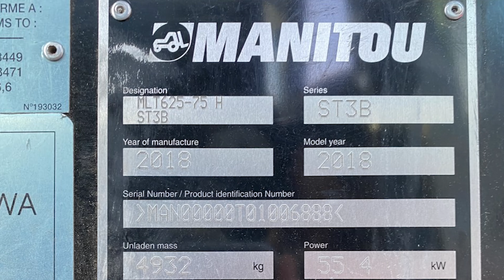Manitou MLT 625 - A088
Manitou telehandler MLT625. Year: 2018, 900 operating hours, an complete overview of the vehicle and its condition.